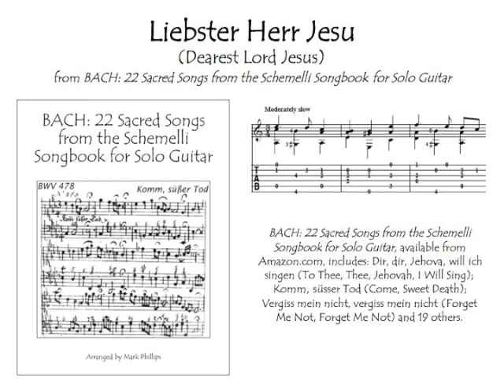Bach’s “Liebster Herr Jesu (Dearest Lord Jesus)” for solo guitar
"Liebster Herr Jesu (Dearest Lord Jesus)" (BWV 484), from the songbook “BACH: 22 Sacred Songs from the Schemelli Songbook for Solo Guitar,” arranged by Mark Phillips. Individual selection available from SheetMusicPlus.com.